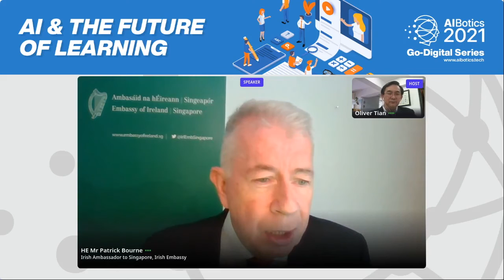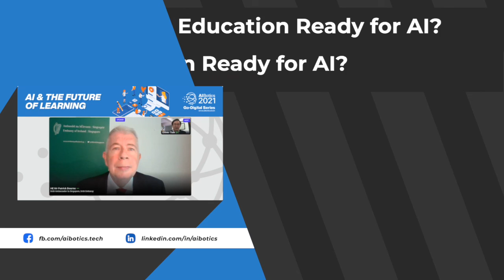0916 - AIFL (Part 1:8)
AIBotics Go-Digital Series

Theme: AI & The Future of Learning
16th September 2021, 1pm-4pm (SGT)
Webinar Code: 0916 - AIFL